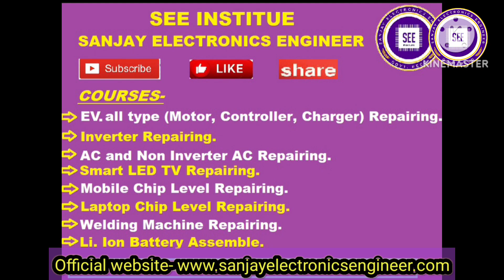EV Motor & Controller testing device use. जानें किस तरह से कंट्रोलर और मोटर में फॉल्ट ढूंढ सकते हैं।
Welcome to SEE institute (Sanjay Electronics Engineer) Sanjay Lal Shah.
Institute location- New Delhi Karol Bagh.

मैं संजय लाल शाह आपको संजय इलेक्ट्रॉनिक्स इंजीनियर में स्वागत करता हूँ।

हमारे यहाँ विभिन्न प्रकार के रिपेयरिंग कोर्स करवाए जाते हैं जो की नीचे दिए गए हैं।

फोन नंबर- 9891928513, 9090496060, 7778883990, 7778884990.

आप हमारे यहाँ से विभिन्न प्रकार के रिपेयरिंग कोर्स करके रिपेयरिंग सीख सकते हैं।
We provide various repairing courses-
👉 E.V. all type (motor, controller, charger) repairing.
👉 Inverter repairing.
👉 AC and non Inverter AC repairing.
👉 Smart LED TV repairing.
👉 Mobile chip level repairing.
👉 Laptop chip level repairing.
👉 Welding chip level repairing.
👉 Li. ion Battery Assemble.

➡ Chip level repairing.
➡ Online and offline classes are available here.
➡ One month certification course, after completing course we provide ISO (govt. rgd.) certified certificate to students.
➡ All repairing components, parts and tools are available here.
➡ Accommodation facilities.

हम सभी प्रकार के कंपोनेंट्स / प्रर्ट्स भी बेचते हैं। भारत के सभी हिस्सों में कोरियर के माध्यम से हमारे प्रोडक्ट्स जाते हैं, आप चाहें तो दिल्ली आकर भी ले सकते हैं।
अगर आप ऑफलाइन कोर्स करना चाहते हैं तो आपको दिल्ली आना होगा। ये कोर्स आपका एक महीने का रहेगा। आपको एक महीने में सिखाने की गारंटी दी जाती है बस आपके अंदर सीखने की चाह होनी चाहिए। आप इस कोर्स को न सिर्फ ऑफलाइन कर सकते हैं बल्कि आप ये कोर्स ऑनलाइन भी कर सकते हैं। अगर आप किसी कारण वश दिल्ली नहीं आ पाते तो हम आपको वीडियो मीटिंग एप्स के माध्यम से पूरा कोर्स करवाते हैं।